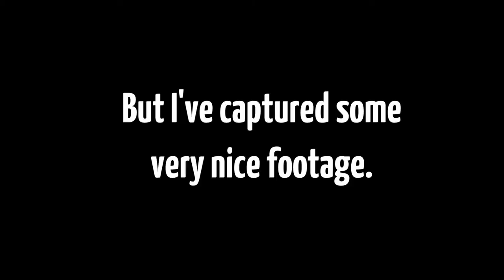MOHO OVERKILL 🌑 Update on Why SpaceY Rules, KSP 1.2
I'm still working on Part 2 of Why SpaceY Rules. There's been a few odd glitches which have complicated matters, on my end, but I am up and running again, and given I got a few good shots of appraching Moho, I figured I'd share one of them, while I continue to work on the rest.